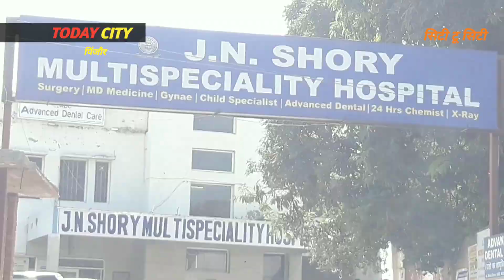pinjore 25th डॉ. रेखा शौरी मैमोरियल रक्तदान शिविर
25th डॉ. रेखा शौरी मैमोरियल रक्तदान शिविर आयोजित